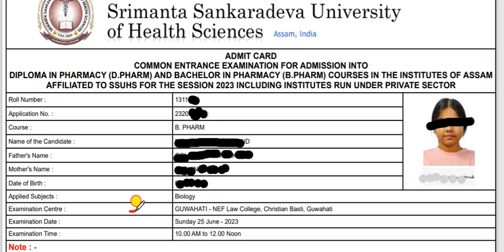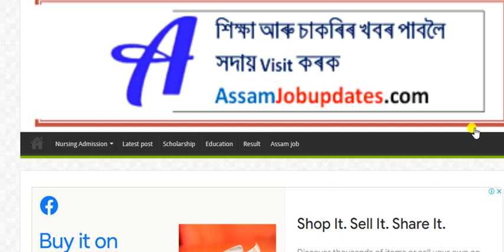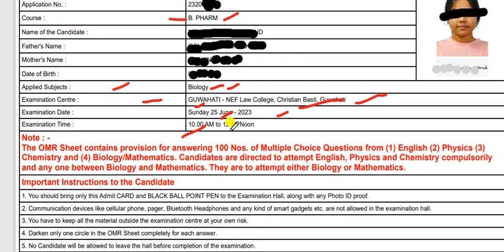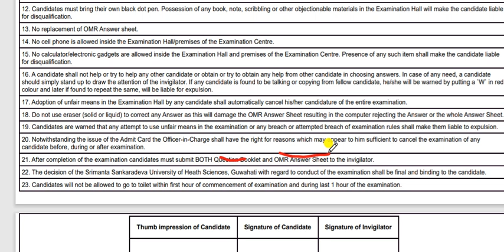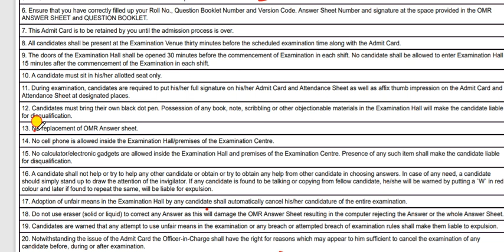Today release SSUHS CEE Admit Card 2023 | SSUHS D.Pharm Admit Card